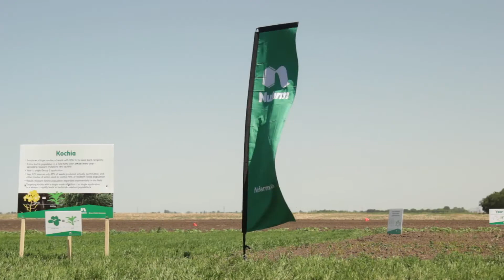Ask A Nufarmer - Boyd Bergstrom on Better Control of Kochia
Western Canadian growers are clamouring for solid weed suppression options in lentils, and our new registration of Valtera® herbicide opens the opportunity for a fall application before planting lentils next spring.